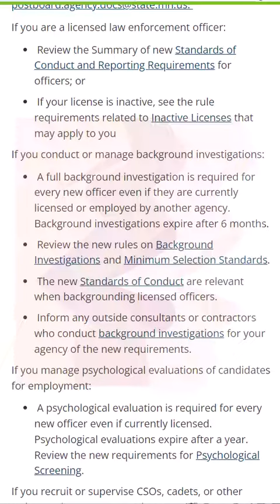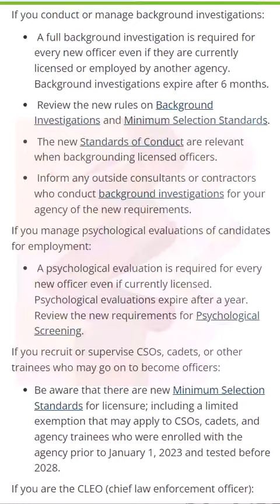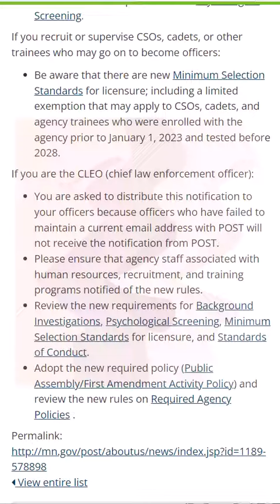🗣 MN POLICE OFFICER STANDARDS & TRAINING (P.O.S.T.) BOARD ADOPTS NEW RULES MAY 30, 2023!!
🗣🗣🗣 The POST Board adopted new rules effective May 30, 2023